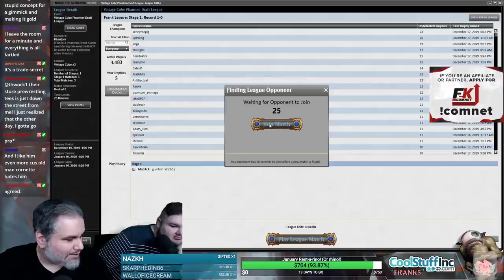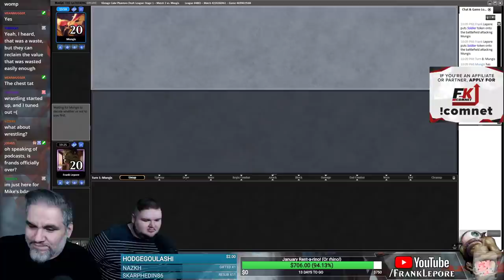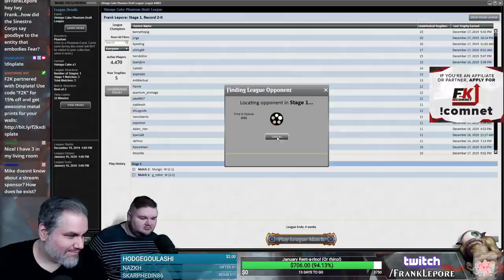(Magic Online) Vintage Cube Draft #15 - 12/22/19